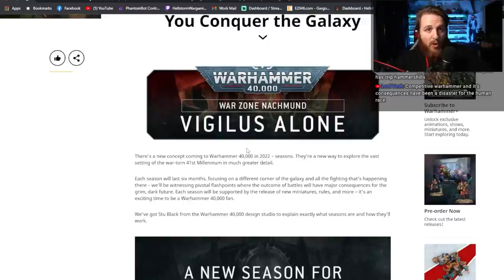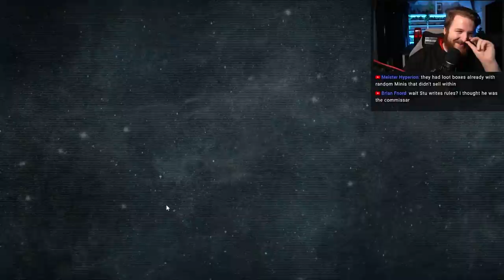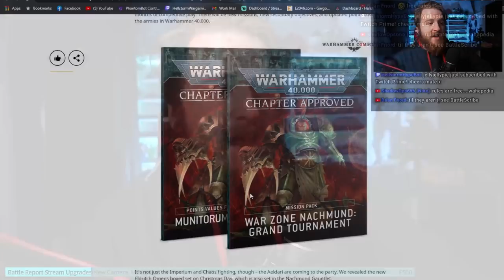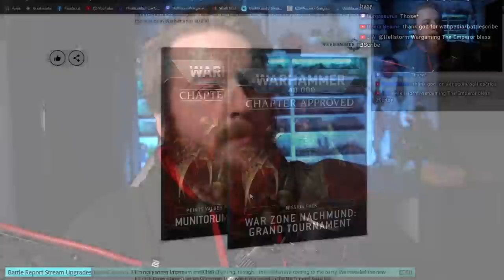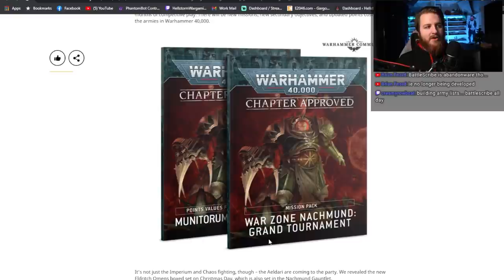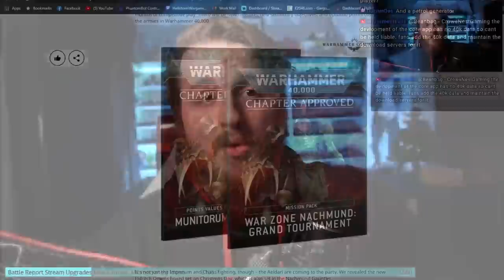Maybe This JUST Isn't For You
With the announcement of "Seasons" coming to Warhammer 40,000 - lots of people are getting stressed about "having" to buy a Chapter Approved every 6 months... But maybe, just MAYBE. This book isn't for you? Watch the video before leaving an angry comment xxx

WATCH ME LIVE ► YouTube | Every Monday and Wednesday at 18:30 UK time